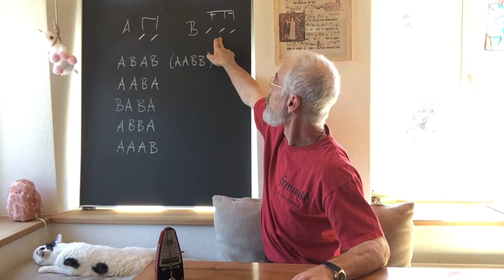Rhythmus komponieren 4 Spannungsmuster